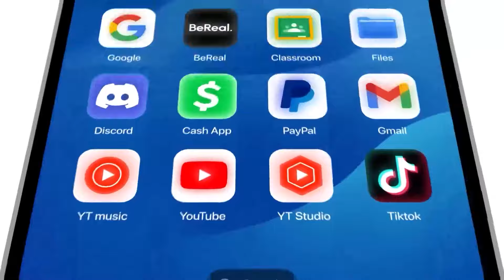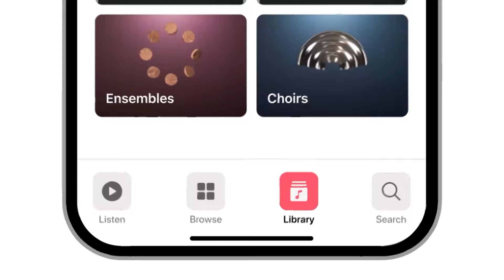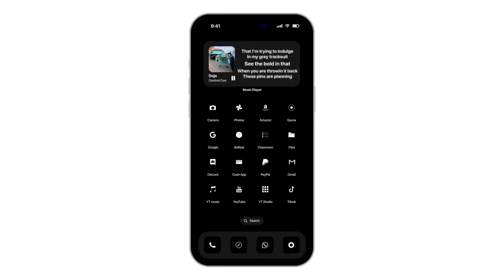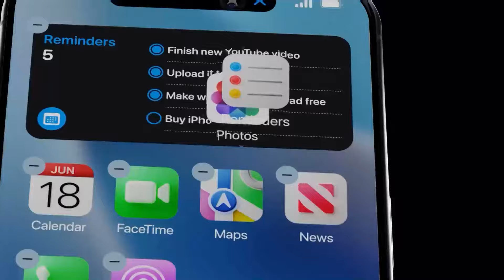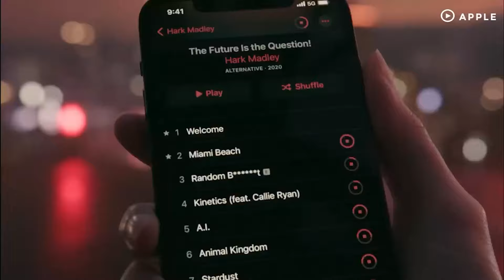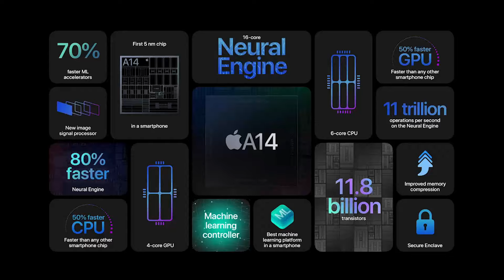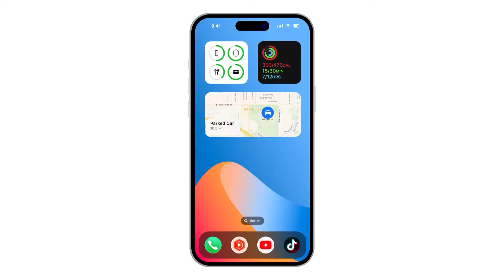Unlocking the Future: iOS 18 and iPhone 16 - The AI Revolution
Get ready to unlock the future with our in-depth exploration of iOS 18 and iPhone 16 as we embark on the AI revolution! Join us as we delve into the cutting-edge advancements reshaping the digital landscape and transforming the way we interact with technology. From groundbreaking features to innovative capabilities, discover how Apple's latest offerings are paving the way for a smarter, more intuitive future. Dive into the world of artificial intelligence and witness firsthand the evolution of iOS and iPhone technology.